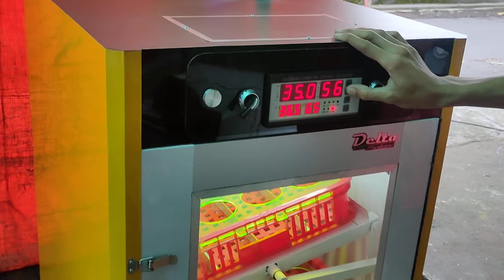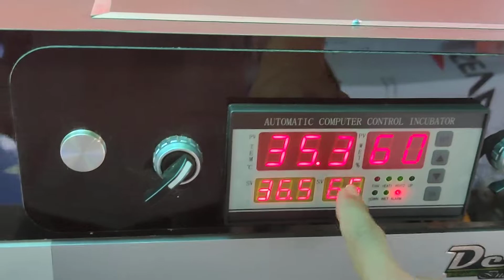mesin tetas burung unta atau emu..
mesin tipe forced desain khusus untuk telur jumbo...info produk bisa japri wa 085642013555